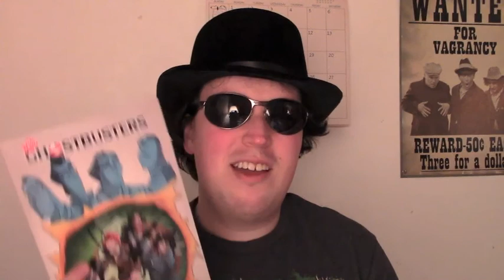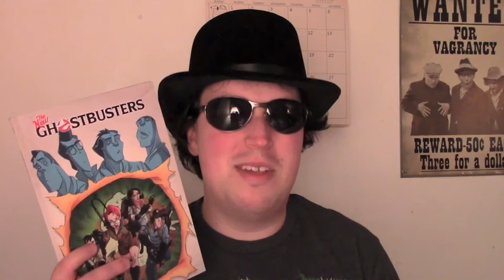Top 15 Real Ghostbusters Episodes Complete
As part of of the 40th birthday celebration of Garfield. I take a look at his Halloween special. --~--
Last year I did a 3 part video counting down the top 15 best episodes from The Real Ghostbusters. Now see it in one video.